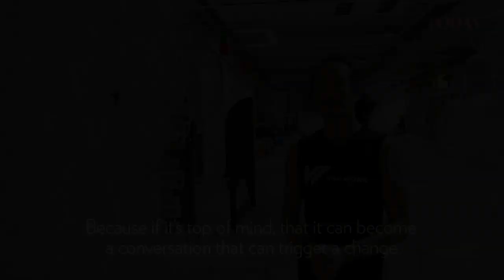Turning trash into art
What do you do with thousands of used plastic cups? ‘Plastikophobia’ is Canadian artist Von Wong’s latest artwork featuring over 18,000 used plastic cups collected from 26 hawker centres. The aim is to highlight the rapid buildup of single-use plastic waste.

Video: Najeer Yusof/TODAY